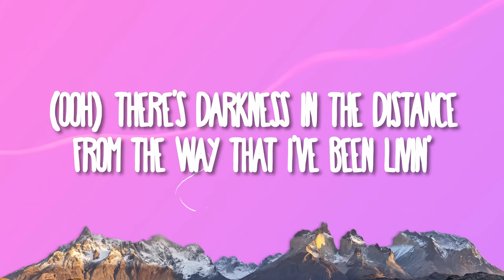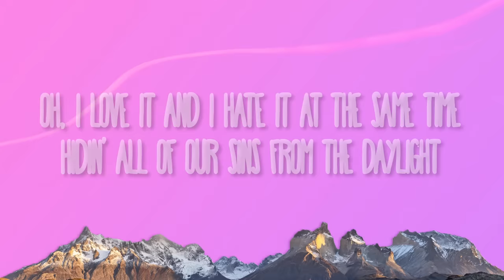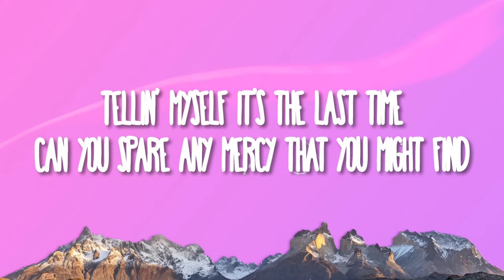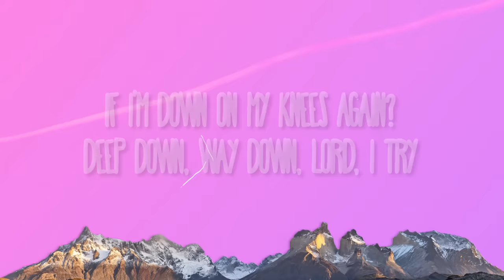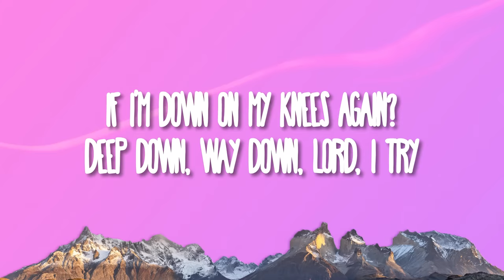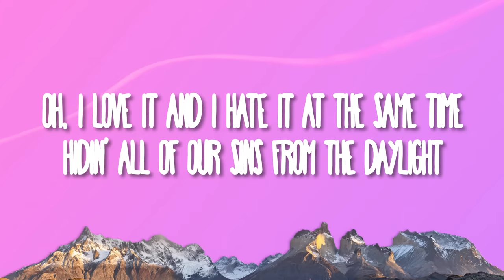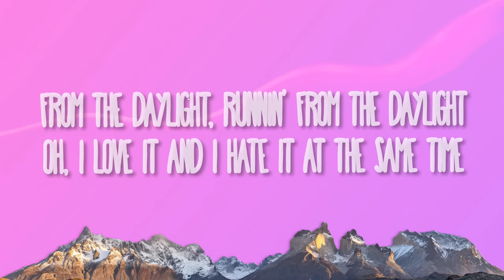David Kushner - Daylight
(Lyrics):
[Verse 1]

Daylight